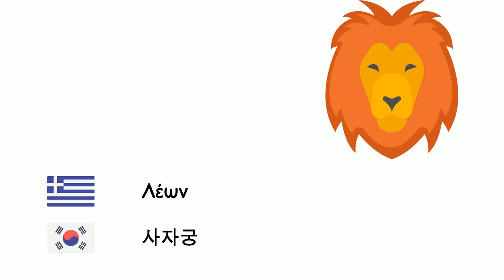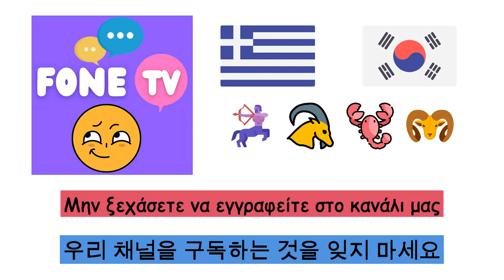Ζωδιακός κύκλος (Κορεατική γλώσσα) (el-ko)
Fone TV
el-ko-18
황도 12궁 (한국어)
Κριός - 백양궁
Ταύρος - 금우궁
Δίδυμοι - 쌍아궁
Καρκίνος - 거해궁
Λέων - 사자궁
Παρθένος - 처녀궁
Ζυγός - 천칭궁
Σκορπιός - 천갈궁
Τοξότης - 인마궁
Αιγόκερως - 마갈궁
Υδροχόος - 보병궁
Ιχθύες - 쌍어궁